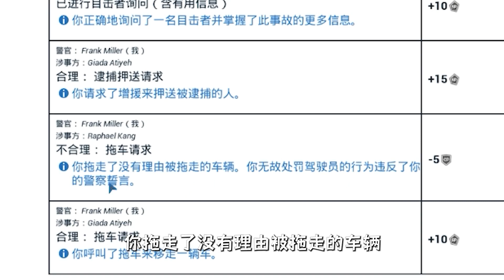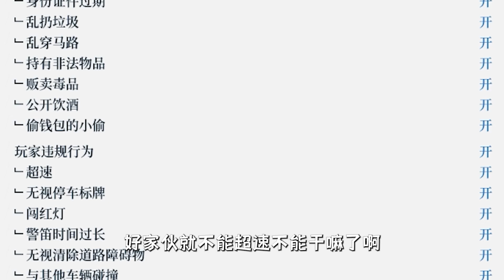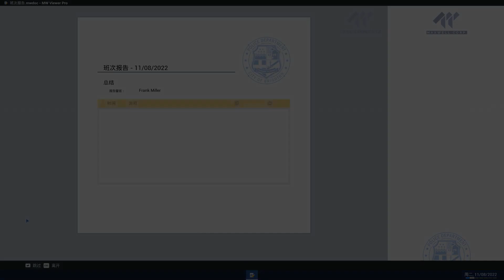阿sir模拟器02：酒驾追尾导致前车撞倒3人，只处罚后车没问题的吧